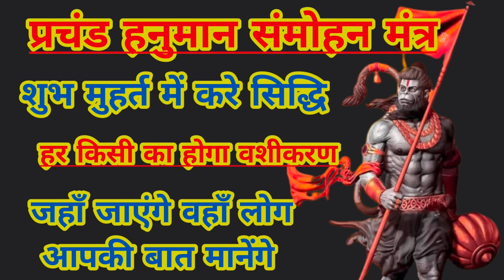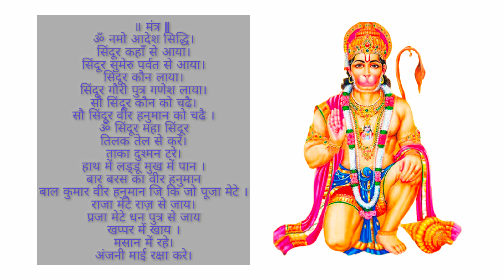Hanuman Prachand Sammohan Shabar Mantra | Shabar Mantra For Attraction | हनुमान वशीकरण शाबर मंत्र